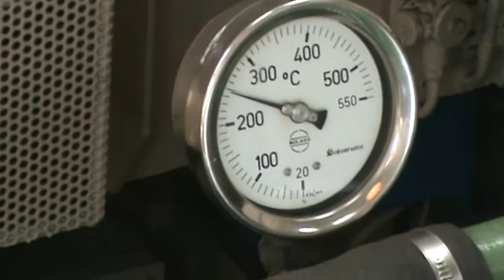1e vaartocht met Bolnes motor Sleepboot Dombo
Eerste vaartocht op het Marsdiep 21 augustus 2011 met de originele Bolnes.